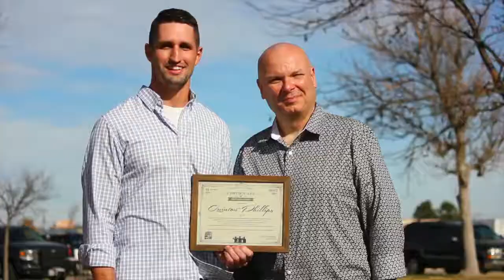Veterans Day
Veterans Day in Amarillo with the parade downtown, ceremony at the Panhandle War Memorial and Scholarship given to a local Veteran.